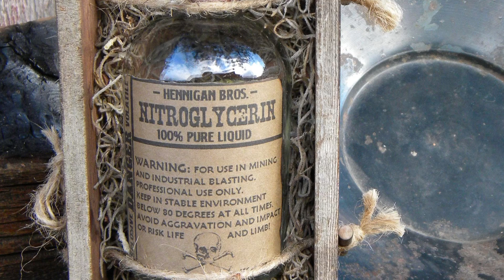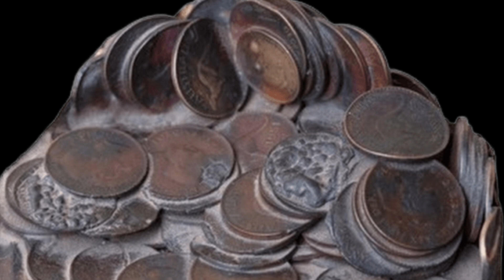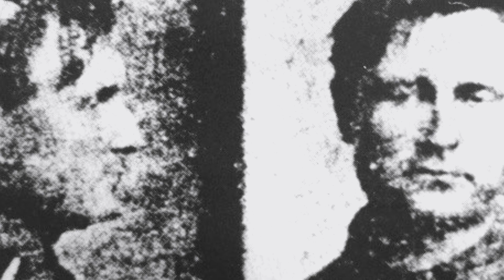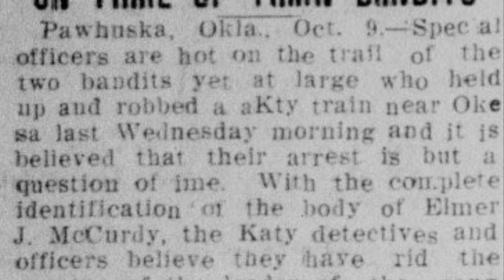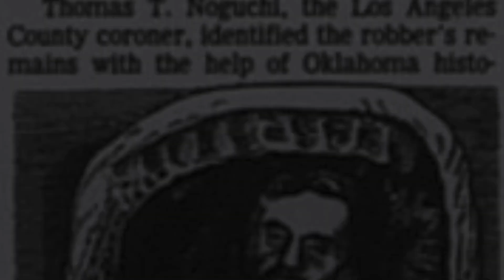The Worst Bank Robber in the Wild West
Gotta hand it to Elmer, he sure tried to make a go off being an outlaw, it just never really took off for him. But, what a crazy story after he died! Elmer J. McCurdy (January 1, 1880 – October 7, 1911) was an American bank and train robber who was killed in a shoot-out with police after robbing a Katy Train in Oklahoma in October 1911. Dubbed "The Bandit Who Wouldn't Give Up", his mummified body was first put on display at an Oklahoma funeral home and then became a fixture on the traveling carnival and sideshow circuit during the 1920s through the 1960s. After changing ownership several times, McCurdy's remains eventually wound up at The Pike amusement zone in Long Beach, California where they were discovered by a film crew of The Six Million Dollar Man and positively identified in December 1976.

Sources: Wikipedia, Legends of America, History Channel, Britannica